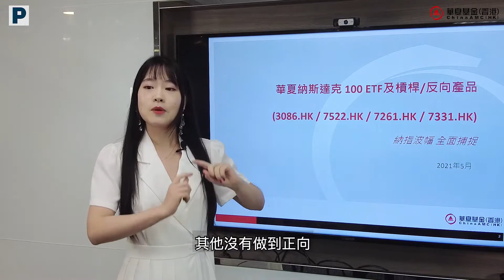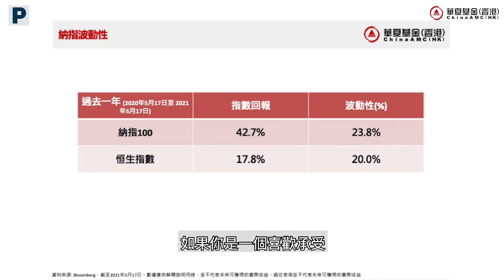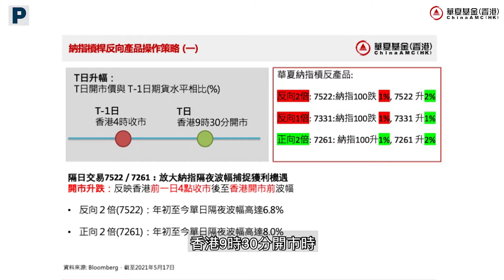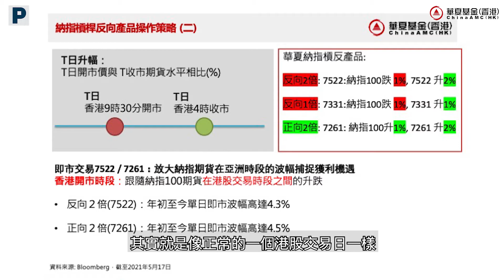华夏基金(香港)x辉立证券(香港)特辑：【纳指走势不定；您的仓位需要对冲？看淡？ 】(普通话版)｜杠杆反向 美股 #7331 #7261 #7086 #7522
今天辉立联乘华夏基金(香港)跟大家一起探讨如何去捕捉隔晚纳指的变化。顺道告诉您记住正向和反向代号的二字诀！

大家如果有任何兴趣的主题，欢迎留言给我们！

关注辉立就不会错过任何优惠资讯啦！

投资涉及风险，有关详情请参见本公司网站。